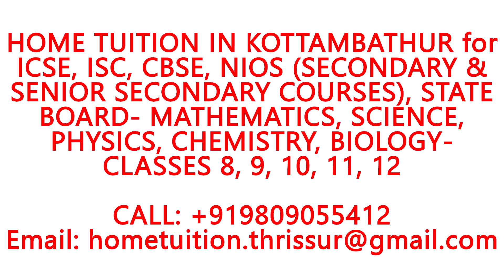HOME TUITION IN KOTTAMBATHUR- ICSE, ISC, CBSE,NIOS,STATE BOARD-MATHEMATICS,PHYSICS,CHEMISTRY,BIOLOGY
HOME TUITION ANYWHERE IN KOTTAMBATHUR for ICSE, ISC, CBSE, NIOS (SECONDARY & SENIOR SECONDARY COURSES), STATE BOARD- MATHEMATICS, SCIENCE, PHYSICS, CHEMISTRY, BIOLOGY- CLASSES 8, 9, 10, 11, 12.